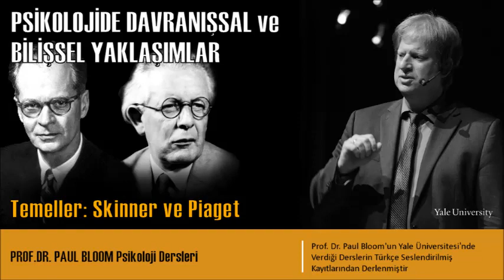Psikolojide Davranışsal ve Bilişsel Yaklaşımlar: Skinner, Piaget, Vygotsky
Psikoloji profesörü Paul Bloom'un Yale Üniversitesinde verdiği psikolojiye giriş derslerinin 4. ve 5'sinin derlenmesiyle oluşturulmuş kayıt. Felsefe severler için zihin felsefesi ve öznenin ortaya çıkışı konusunda psikoloji ve psikanaliz penceresinden bilimsel bir bakış açısı sunuluyor. Paul Bloom'un diğer derslerini kanalımızda yayınlamaya devam edeceğiz.

DERS-4:Temeller: Skinner
Profesör Bloom bu dersi bilinçdışı işlemenin değeri ve evrimsel temeli üzerine kısa bir tartışmayla açmaktadır. Dersin geri kalanında B. F. Skinner'ın Davranışçılık kuramına bir giriş yapılmaktadır. Öğrenmenin farklı çeşitleri ile insan zihnine ilişkin bilişsel kuramın davranışçılığın yerini alma nedenleri detaylarıyla tartışılmaktadır.

DERS-5: Piaget: Bebek Olmak Nasıl Bir Şey?: Düşüncenin Gelişimi
Bu derste, psikolojinin bilişsel gelişim olarak bilinen dalıyla ilgili konu ve görüşler incelenmektedir. Ders, bilginin ortaya çıkışı ve bilişsel gelişim kuramlarını geliştirmek üzere çocukların dünyayı nasıl öğrendikleriyle ilgilenen Piaget'nin öğrencilere tanıtılmasıyla başlamaktadır. Sonrasında günümüz bebek bilişi bilimine giriş yapılmaktadır. Son olarak farklı türde gelişimlerin varlığı sorusu yanıtlanmaktadır.

PROF. PAUL BLOOM KİMDİR:
Paul Bloom Yale Üniversitesi’nde “Brooks ve Suzanne Rage Profesörü” unvanına sahiptir. Kanada’nın Montreal şehrinde doğmuş, McGill Üniversitesi’nde lisans eğitimini, MIT’de de doktora çalışmalarını tamamlamıştır. Nature, Science gibi bilimsel dergilerin yanı sıra New York Times ve Atlantic Monthly popüler dergi ve gazetelerde çalışmaları yayınlanmıştır. Paul Bloom Behavioral and Brain Sciences dergisinin editörü ve How Children Learn the Meanings of Words ve Descartes’ Baby: How the Science of Child Development Explains What Makes us Human başlıklı iki kitabın da yazarıdır. Çocukların sanat, din ve ahlak’ı nasıl anladıkları Bloom’un araştırma alanı arasında yer alan konu başlıklarındandır.

(Çevirmen: Doç. Dr. Hakan Çetinkaya)